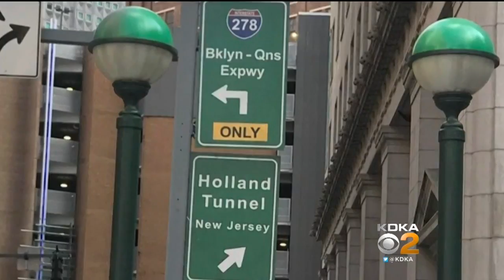First Photo Of Tom Hanks As Mister Rogers Released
The first image of Tom Hanks in costume as Fred Rogers has been released to the public; KDKA's David Highfield reports.